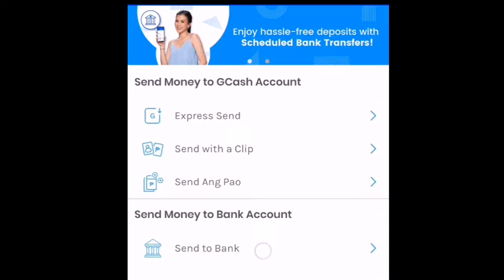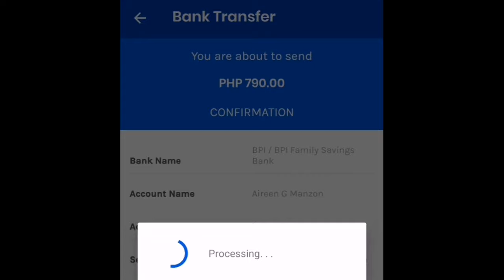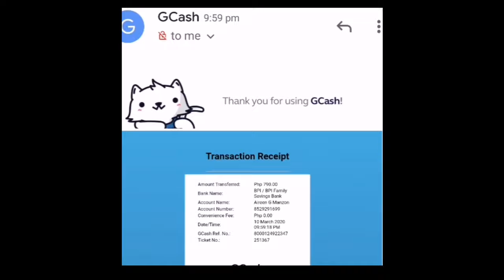How to Send Money Gcash to Bank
Sharing the steps on how to send money from your Gcash account to your savings bank account to avoid hassle at mas makakatipid po tayo sa pamasahe at sa oras.

How to Transfer money from GCash to Bank Savings account

Get your Gcash account now and you will get P70 worth of freebies. Click the link below to start.

Hi, I've been loving GCash so far, and was hoping you'd join me. I've shared PHP 70 worth of freebies for you to try it out

Maari din nating gamitin ang Gcash sa pagbabayad ng electric, water, wifi/internet, credit cards at iba pa.

How to Send Money from Gcash to ATM Debit card?
How to Send Money from Gcash to ATM savings account?
How to transfer money from Gacash to ATM Debit card account?
How to transfer money from Gcash to ATM savings account?